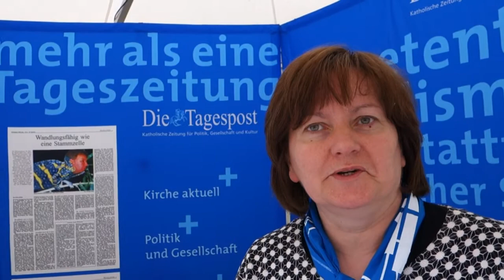Was ist Dir heilig?